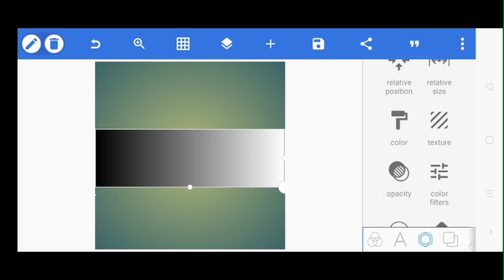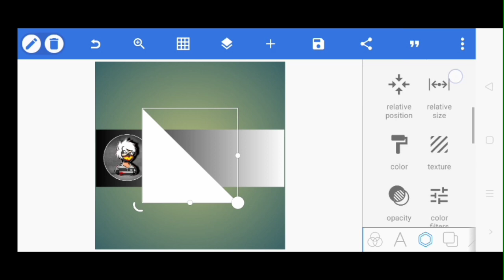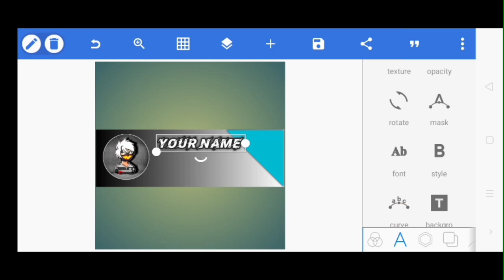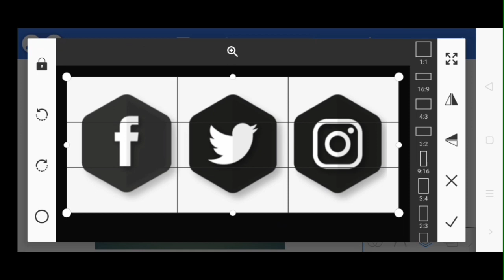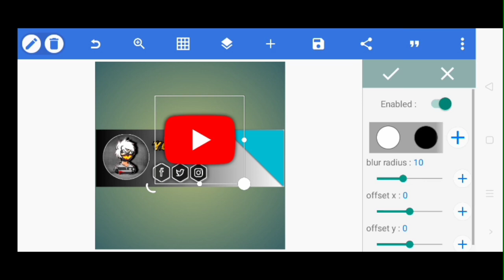How to make professional gaming channel banner edit 🤫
gaming banner
gaming banner edit
gaming channel banner edit
gaming logo edit
gaming banner editing
gaming channel banner
deming banner size
gaming banner download
Pro gaming banner
gaming pro banner
banner gaming
gaming
gamer drama edit
gamer banner edit
gamer banner editing
ghumar Bina editing
banner edit
gaming
gaming banner
giving banner edit
jameen mein
best gaming banner
great gaming banner edit
barji 19